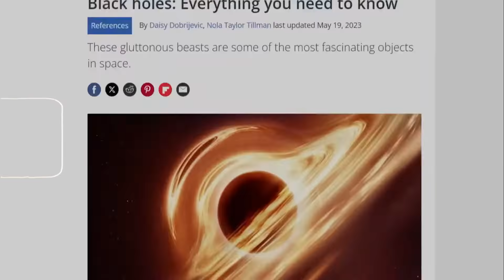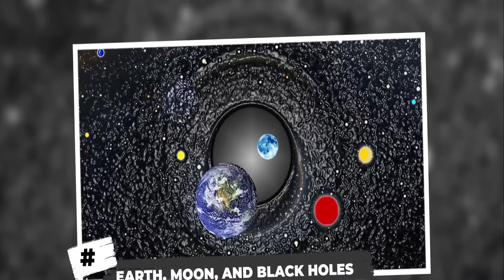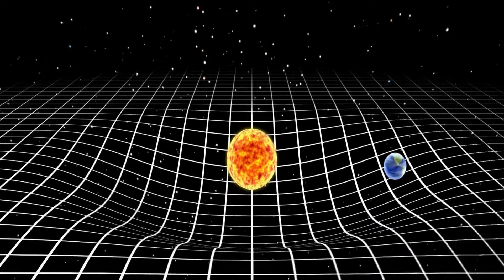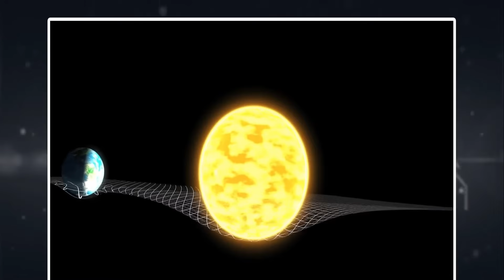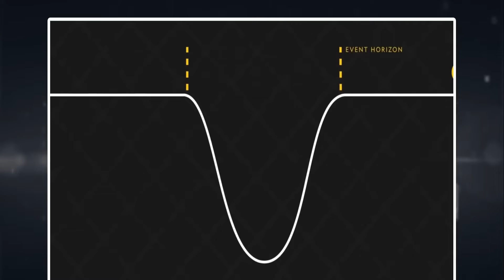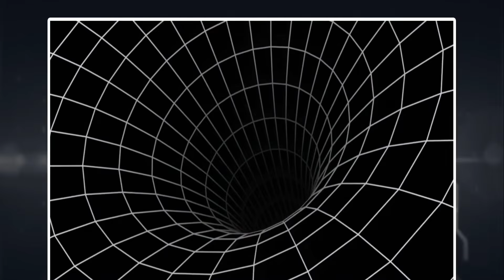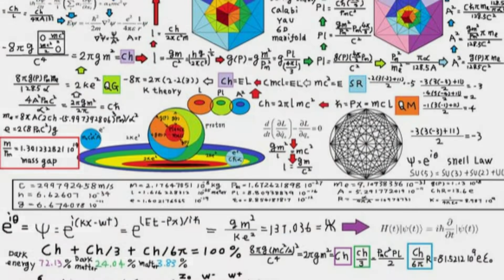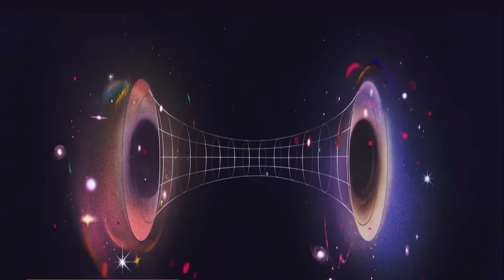Michio Kaku: We Have Finally Discovered What's Inside a Black Hole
For a century, physicists eagerly awaited revelations about black holes. The recent publication of the first black hole image stirred not only the excitement of renowned physicist Michio Kaku but also the scientific community at large. Black holes, colossal cosmic entities with masses millions of times that of our sun, have long intrigued us, lurking invisibly throughout the universe. Despite their ubiquity, our understanding was limited. Michio Kaku now declares a breakthrough: we've unraveled the mystery of what lies within a black hole. Prepare for a journey into the heart of these cosmic giants as we reveal what's inside a black hole.